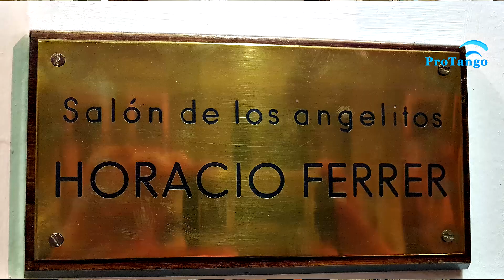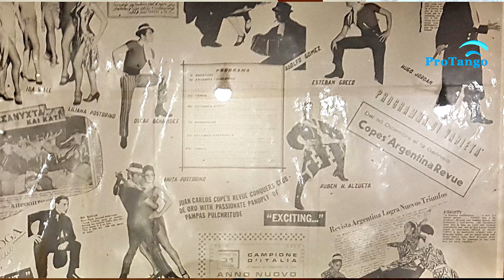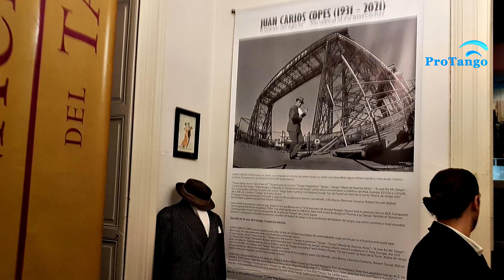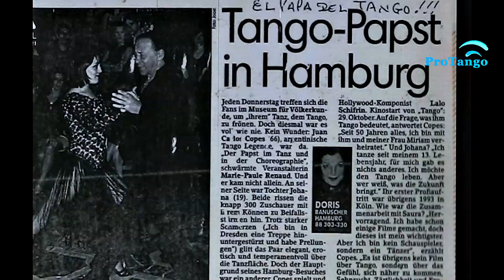Juan Carlos Copes, inaguracion de sus recuerdos, Academia Nacional del Tango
ESPAÑOL and ENGLISH: Este Video pertenece a la VIDEOTECA SALVAGUARDA DEL PATRIMONIO CULTURAL TANGO ARGENTINO  que fuera apoyada por el Gobierno de la Ciudad de Buenos Aires.
El BAILE DE TANGO argentino tiene varios estilos o manifestaciones y cada estilo dice como bailar tango: el tango baile canyengue, tango salón o tango pista, el tango milonguero, el tango nuevo y el tango escenario. Todos tienen en común el baile en pareja, el abrazo y el sentimiento.
ENGLISH
This Video belongs to the VIDEO LIBRARY SAFE OF THE CULTURAL HERITAGE  ARGENTINE TANGO, it was supported by Buenos Aires City Government.
The Argentine tango dance has several styles, every one say how dance tango or how to do tango, how to tango: the canyengue style, salon tango or pista tango style, milonguero style, new tango and stage tango, they all have a couple dance, the hug and the feeling in common. It is sensual and sometimes sexy dance.
The Argentines conceive the dance of tango only with tango music, because it is Argentine tango culture: custom of a people for more than a century. Inside spanish dance, this is argentine dance.
The best of tango is in AiresDeMilonga.
Juan Carlos Copes, inaguracion de sus recuerdos, Academia Nacional del Tango con la presentación de su hija Johana Copes y la joben cantante Milagros amud. La academia que fuera presidida por Horacio Ferrer hoy la conduce Daniel Soria